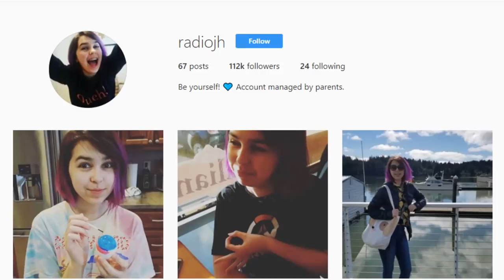Roblox ESCAPE The CRUISE SHIP Obby | Zombie Outbreak!